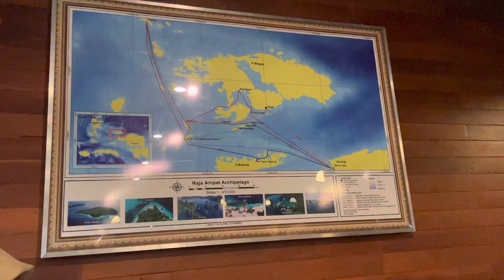Peta Raja Ampat!